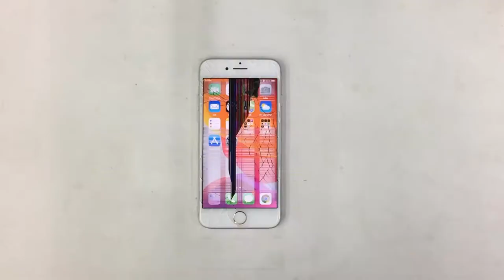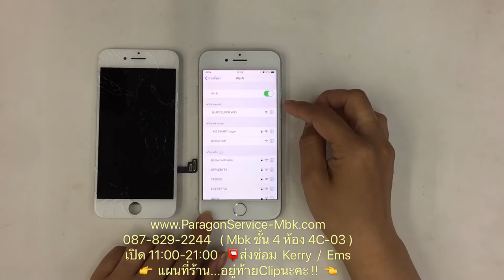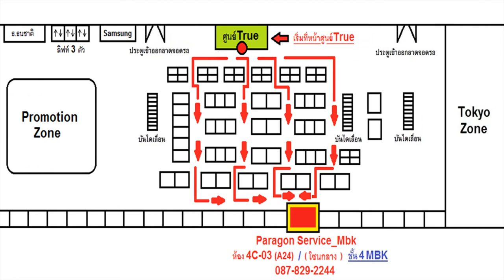ร้านเปลี่ยนจอไอโฟน iPhone 7 จอแตก จอเป็นเส้น Change New LCD /087-829-2244